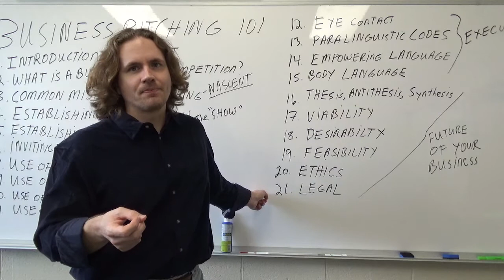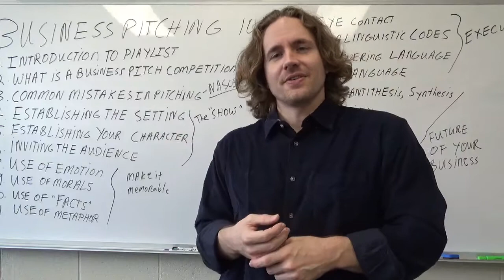The Importance of Legality in a Business Pitch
This is the 21st video in this series.

In this video I explain the importance of assuaging a judge's concerns with any legal issues in your pitch.